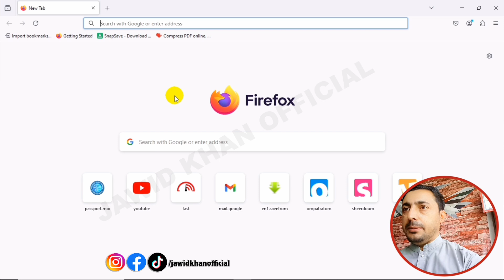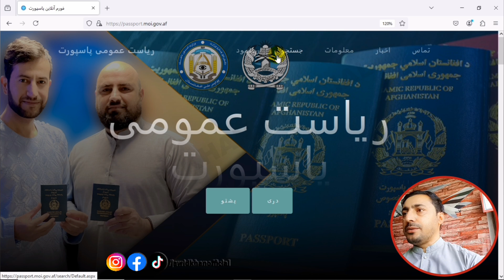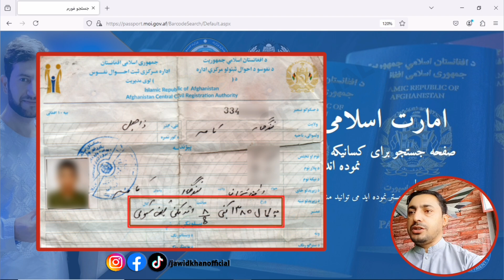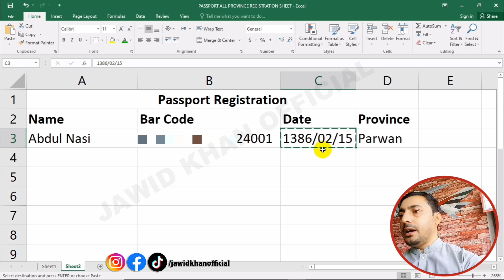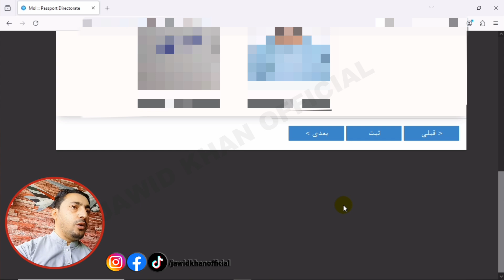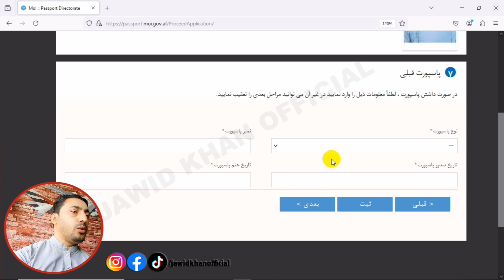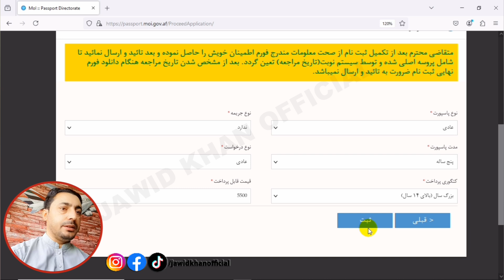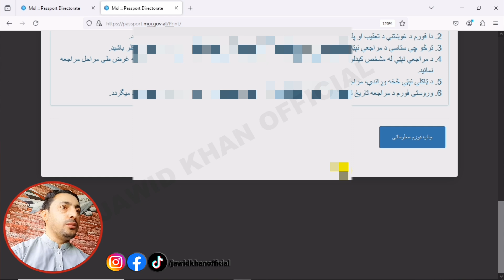د پاسپورټ نوم لیکنی د ولایت بدلولو مکمل طریقه کار | Afghan Passport Province Site Selection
دوستانو په دی ویډیو کې به تاسو ډېر ژر زده کړې چې
د خپل پاسپورټ د نوم لیکنی ولایت څنګه تبدیل کړی!
مینه او مننه💗

Topics Cover In this Video:👇
Afghan passport new registration method
How to check afghan passport result,
Passport status province changing,
Afghan Passport status checkup,
Passport form fill out check up,
How to check passport status,
Afghan passport form fill up,
د خپل پاسپورټ د نوم لیکنی نتیجه داسې وګوري,

Passport _Status_Check_up